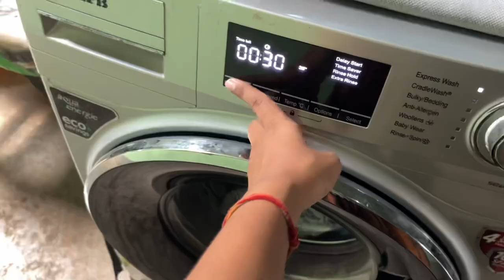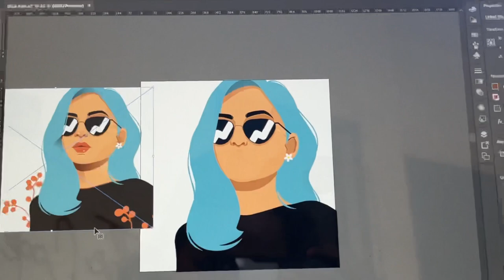It’s Time To Buy New IPHONE 15 | vlog | Mansi Gupta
NEW IPHONE 15 | Daily Vlog | vlog | Mansi Gupta